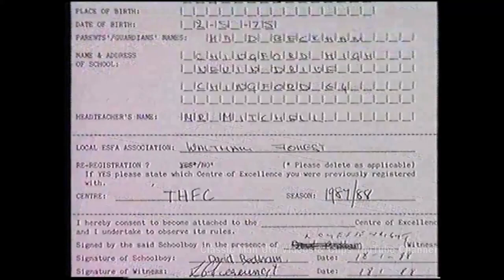Young Beckham Joins Up with Man Utd Team 1980's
Back in the late 80's David Beckham regular met up with the Man Utd squad whenever the they played in London.